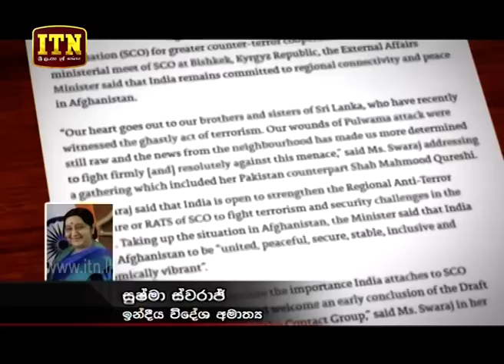ITN News 2019-05-22 | 06.30 PM